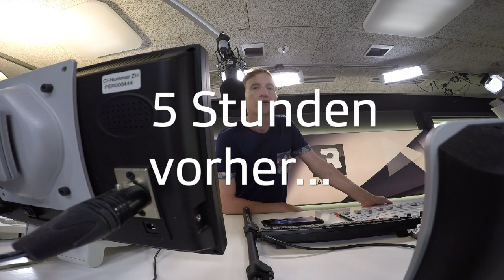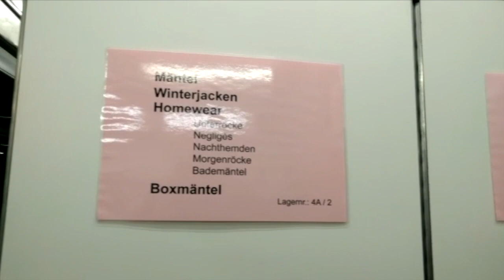Grosi Rulez Vol. 1 (inkl. Making of & Outtakes)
Wir haben die besten Sprüche unserer Grosis gesammelt und in ein Video gepackt. Welche Sprüche hatte euer Grosi so drauf? Kommentiert hier, wir machen nochmals ein Video...